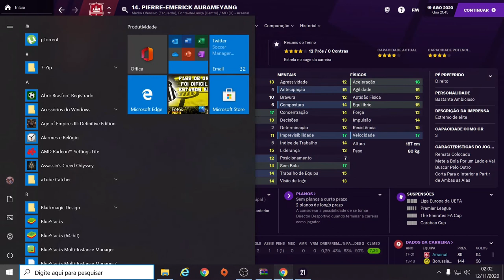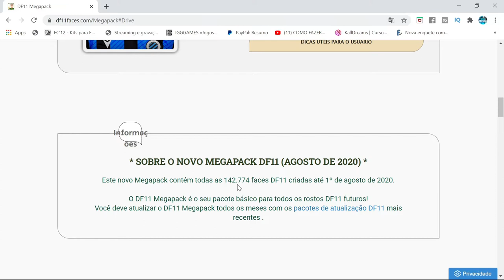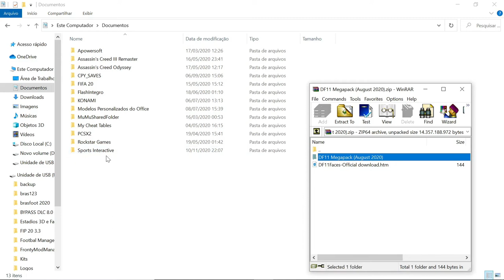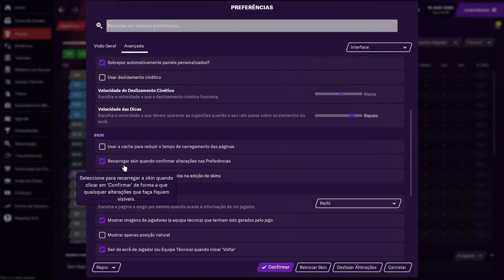FM 21 - MEGAPACK FACES ATUALIZADO | FOOTBALL MANAGER 2021👍